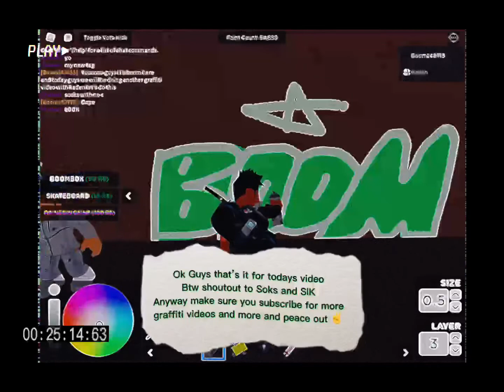Sewer Duo Graffiti Mission - Roblox Spray Paint Part 5 Featuring Soks 🤙🤙🤙🤙🤙🤙